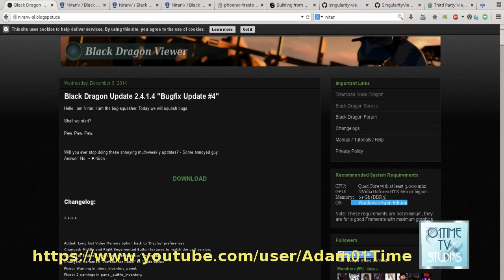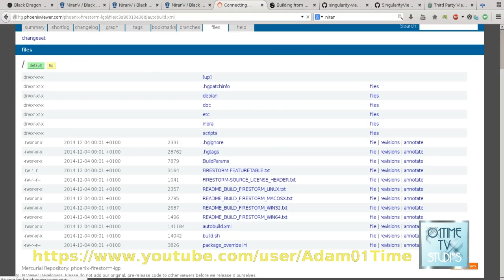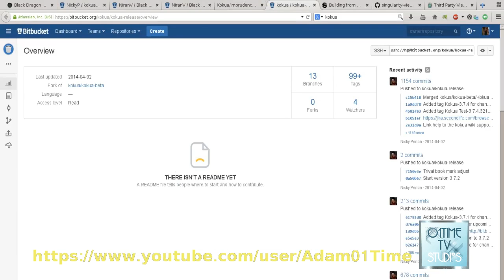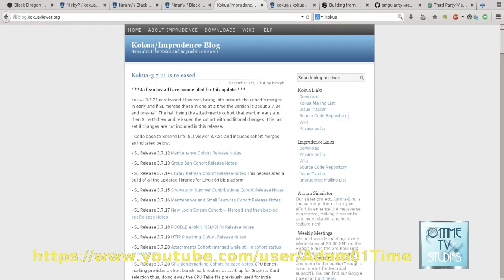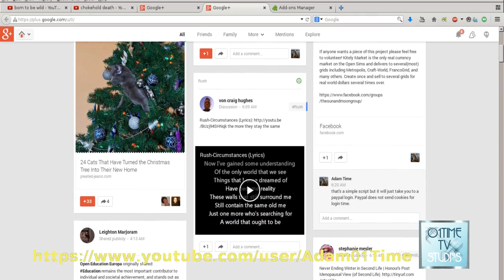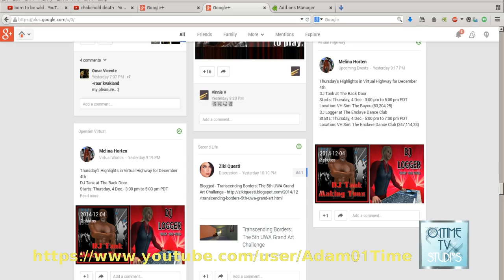DJ Adam01time News Show Dec 4 Virtual Highway Gwelth Sim 3rd Pty Viewer Eric Garner Murdered[TS-10]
Today's Show is about Virtual Highway a wonderful friendly grid. Then we explore The land of Gwelth on the region of Ignis a wonderful tropical Island sim linked to many others. I discus 64 bit  viewers and what it means by real 64 bit builds. Of course the
G spot  for the Google Plus. My thoughts on the murder of Eric Garner and how the system makes money from you on every bust. Powerd By Slackware captured by simple Screen Recorder edited Kdenlive.and brute force command line FFMPEG